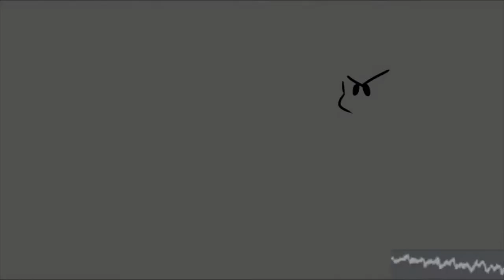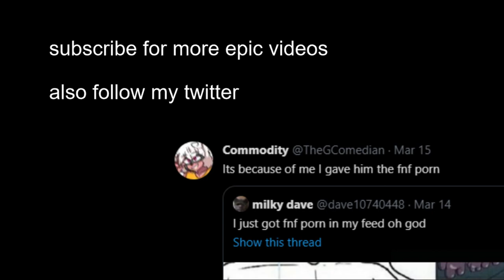Friday Night Funkin M.I.L.F. - Cover by Commodity {+Speedpaint}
bebopbe beep boop babep